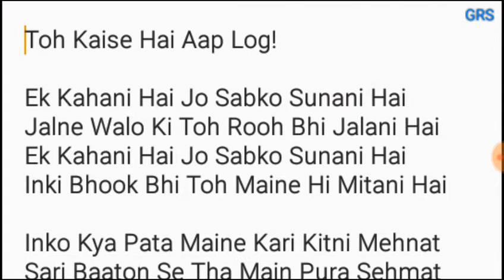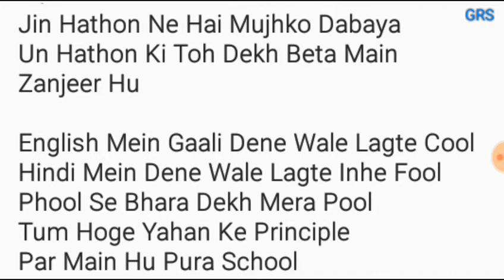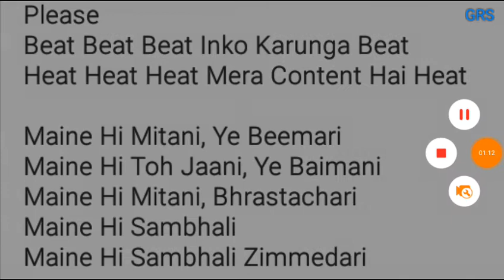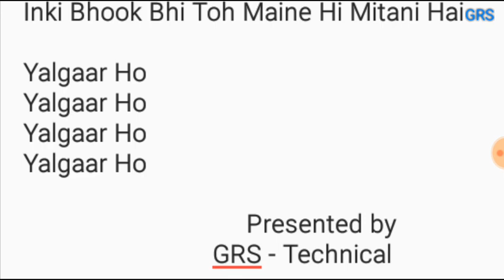Yalgaar Lyrics – CarryMinati | Ajey Nagar | Wily Frenzy | Ek Kahani hai lyrics in hindi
Yalgaar Lyrics – CarryMinati | Ajey Nagar

Yalgaar Lyrics by Carryminati is Latest Hindi song composed by Wily Frenzy and Yalgaar song Lyrics are also written by
Ajey Nagar =

Song Details:
Song: Yalgaar
Singer: Ajey Nagar